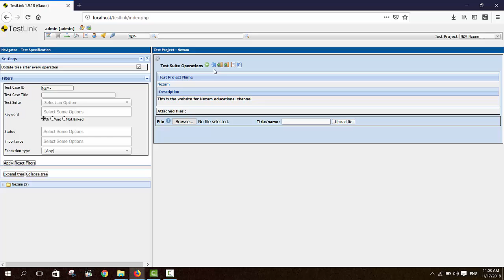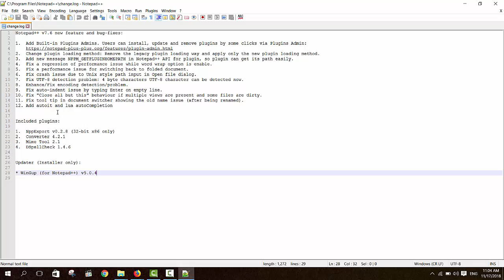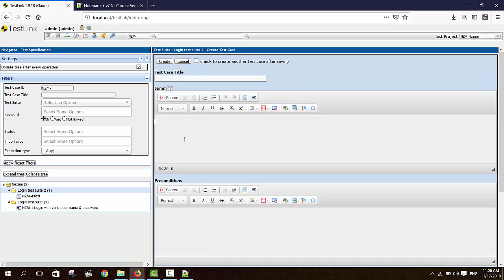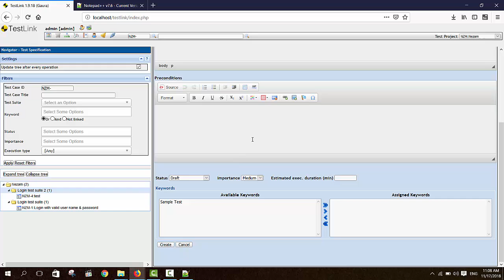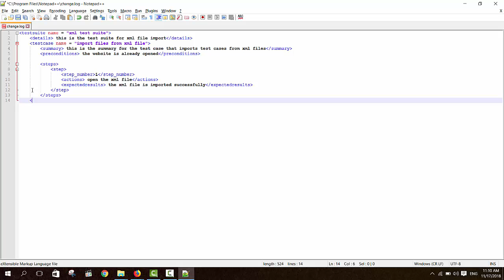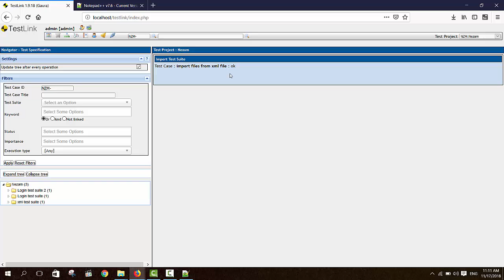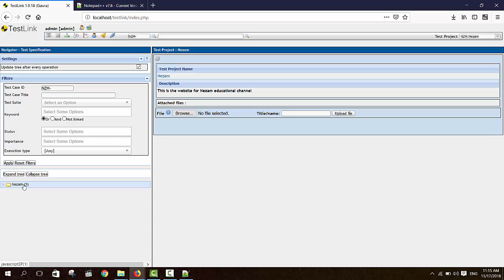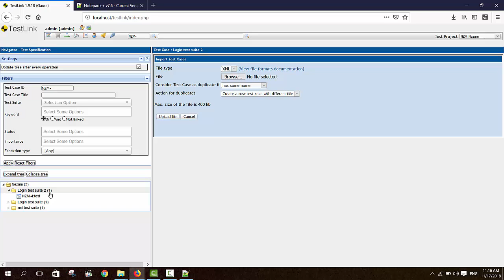How to import test cases from an XML file | How to use Testlink